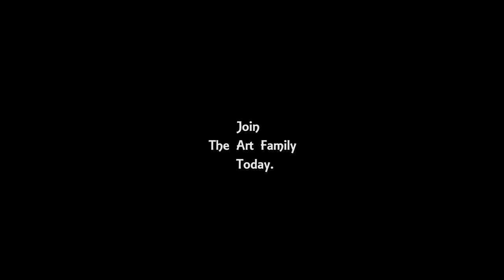Animal Flower cave Painting on Canvas | Simple Caribbean Daily Challenge #193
Places in Barbados in paint.
Visit Nahshon Jeremiah Arts.com for more paintings.
See Most places in Barbados in paintings!

Atlantic Shores
Blue Waters
Boarded Hall
Cane Vale
Chancery Lane
Maxwell Hill
Newton Terrace
Saint Lawrence
Woman's Bay
Saint Andrew

A view looking southeast from Cherry Tree Hill
Barclays Park
Bruce Vale
Chalky Mount
Cherry Tree Hill
Turner's Hall Woods – park and nature reserve
White Hill
Saint George
Belair[3]
Brighton[4]
Bulkeley[5]
Bulkely Factory
Campaign Castle
Church View
Drax Hall – sugar was first cultivated in Barbados in the 1640s at Drak Hall[6]
Ellerton[7]
Gun Hill[8]
Saint James

Highway 1 in Holetown (facing north), close to the public buildings
Apes Hill
Lower Carlton
Mount Standfast
Oxnards Crescent
Upper Carlton
West Terrace
Saint John
Cherry Grove
Saint John
Saint Marks
Messiah Street
Saint Joseph

A view of the coast in Bathsheba
Airy Hill
Buckden House
Castle Grant
Hackleton's Cliff
Horse Hill
Sugar Hill
Saint Lucy
Blacksage Alley
Cave Hill
Chance Hall
Checker Hall
Church Hill
Cove Bay
Crab Hill
Little Bay
Pie Corner
River Bay
Spring Hall
Saint Michael

Bridgetown, Capital of Barbados

University Drive at Cave Hill, westbound with the port in the distance
Bank Hall
Bibbys Lane
Black Rock
Bridgetown (110,000) – the capital of Barbados
Brittons Hill
Bush Hall
Cave Hill
Deacons Farm
Eagle Hall
Eden Lodge
Friendship Terrace
Green Hill
Haggatt Hall
Harmony Hall
Hothersal Turning
Lodge Hill
Lower Estate
Mapp Hill
Rock Dundo
Spring Garden
Station Hill
St Barnabas
Two Mile Hill